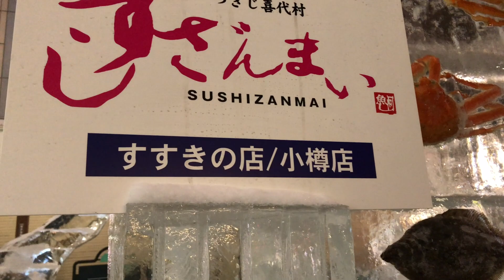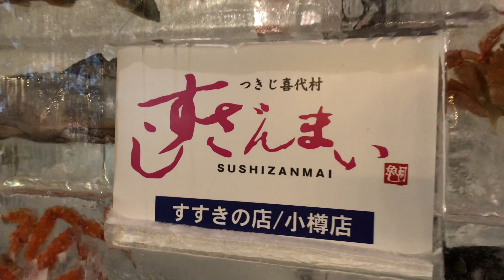Kiyoshi Kimura's Sushi Zanmai restaurant Sapporo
Famous Sushi chain owner Kiyoshi Kimura poses with a bluefin tuna in front of his Sushi Zanmai restaurant in Tokyo. He paid more than $1.7 million for blue fine tuna.

World record.